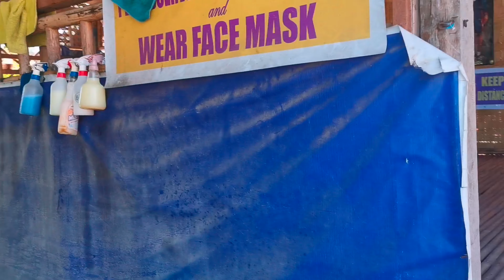Hugasan Muna Bago Sakyan🐸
Kuya Nato is an ordinary carwash boy but he can feed his starting family  with his job.Salamat sa paglilinis ng mga maruruming cars.Big Salute Kuya